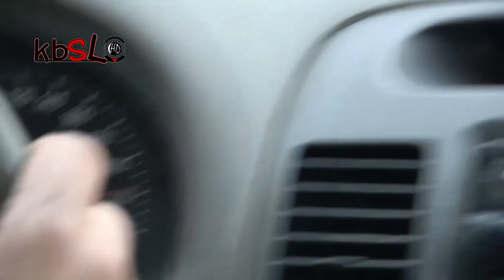خشة بنكهة الزمن الجميل _طاره كبير \ كامري 2005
لاتنسى الا شتراك 🤍.

رابط سنابي

, شيء ماشفتوه 2021

شيء ماشفتوه طاش ماطاش ,شيء ماشفتوه کلنا عيال قريه

,شيء ماشفتوه كبسليات

شيء ماشفتوه جربعه حکایم

,شيء ماشفتوه جربعه

شيء ماشفتوه ابو الملايين

شيء ماشفتوه مسلسل

مخرج 7 شي ماشفتوه

جربعه حکومه

,جربعه عساکر قراند حیاه واقعیه

جربعه الشرطه قراند الحياه الواقعيه

جربعه حکومه قراند الحياه الواقعيه ,جربعة حكايم

جربعه دباب

جربعة دوريات

جربعه حکومه بدباب جربعه وهجوله سیطره

,جربعه ودفن

جربعه وقت الحظر

جربعه وصدم

,جربعه حكايم وربك ستر

جربعه هلي

جربعه هجوله

,جربعه مش هتجرب

,هجوله جربعه وافلام

,اغاني هجوله جربعه

,هجوله و جربعه

جربعه حكومه هلي

,جربعه نواف

,قروب جربعه فري مايك

,فلوق جربعه ودفن

جربعه عساکر

جربعه عساف

جربعه عساکر قراند حياه واقعیه نواف

جربعه حكومه على دباب

عساف الشمري جربعه

,طرد جربعه

جربعه امن الطرق

,جربعه ضيعونا

جربعه ضحك ,جربعه صدم

,جربعه شرطه

جربعه شاص

جربعه شي ماشفتوه جربعه شرطه دباب

,جربعة شمر

,جربعه شرطه قراند

,جربعه شرطه بدباب

,جربعه سبارك

جربعه سري

,جربعة سوناتا جربعه سناب الامني

جربعه سیطره

جربعه سلق

,جربعه سیاکل ,جربعة سعيدان

جربعه ربع

جربعه راعي الشاص

ابو ريم جربعه

جربعه جيب ربع

ابو ریم جربعه العسكري.

جربعه بدباب

جربعه بالدباب

,جربعة بانشيات

,جربعه بوانشي

جربعه بشبك سلطان

بکیزه هانم جربعه مش هتجربع

بیدو جربعه

جربعه الحجر المنزلي

جربعه ايام الحظر ,جربعه الشرطه

جربعه العساكر

جربعه الكويت

,جربعه الحكومه

,جربعه الرياض

جربعة الحجر

جربعه 2020 جربعه حكومه 2021

,حوادث مضحك

,حوادث يوتيوبر

,حوادث يوسف

,حوادث يارس

,حوادث يونس

,حوادث يوكن

,حوادث هجوله قراند 5

,حوادث هدم المباني ,حوادث نجوا من الموت

,حوادث نجاة من الموت

,حوادث نجارة

حوادث ناشيونال جيوغرافيك

,حوادث ناز

,حوادث نجم

حوادث سيارات ذات ثبات عالي حوادث داش كام السعودية

لايك -منشن -كومنت -حزب_مطنوخ -شوط -شطر_بطر - حوادث - اقلاع - -حادث -جربعه -داخلي -خارجي -التفحيط -اغاني -تطويف -تصميمي -مسرحيه -حکايم -لعيونه -كنق_النظيم -سوناتا -كروز -كامري -كباس -كابرس - اکورد -حصري -طخين -عبارات -هجوله -كموره -السناب_الامني -ظليمه